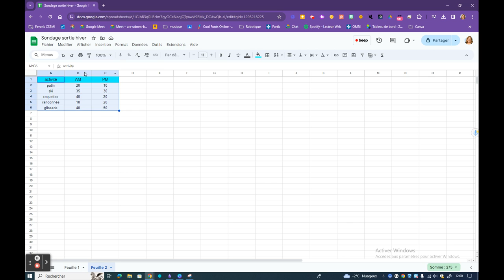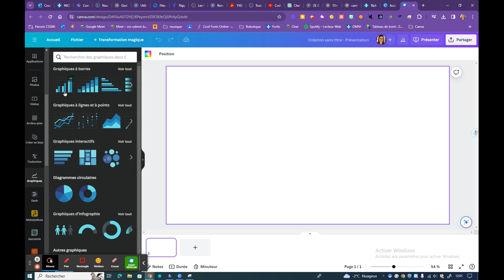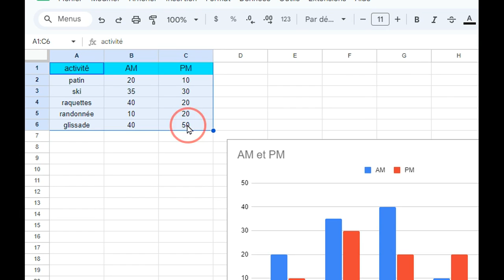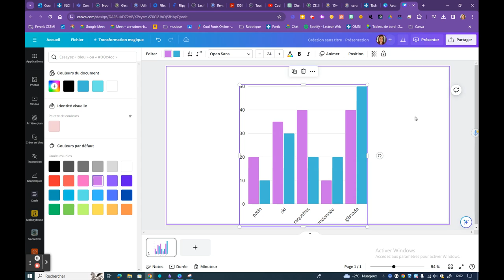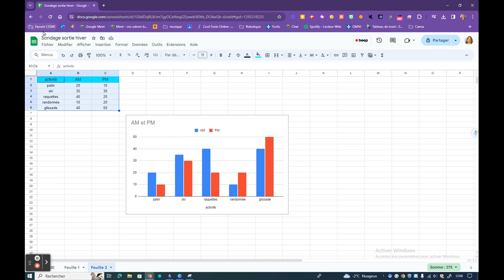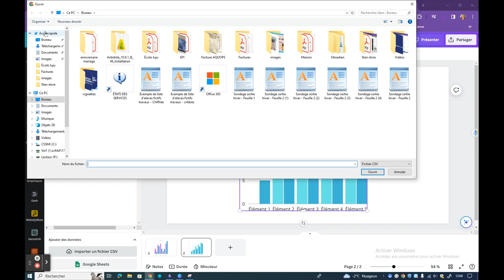Google Sheets et Canva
Créer un graphique dans Google Sheets ou dans Canva
Importer son fichier Google Sheets ou csv
Interpréter un graphique à bandes

03:11 Interpréter un graphique